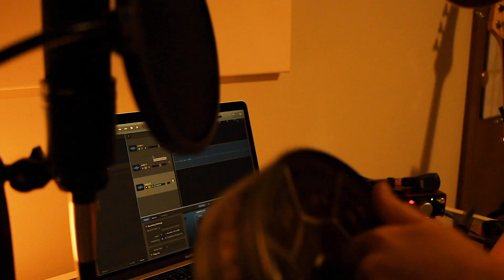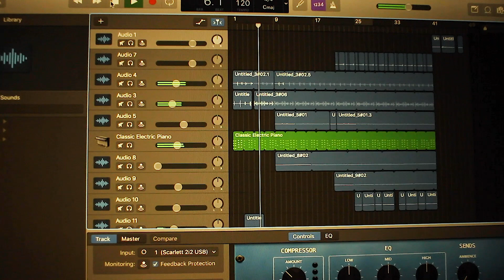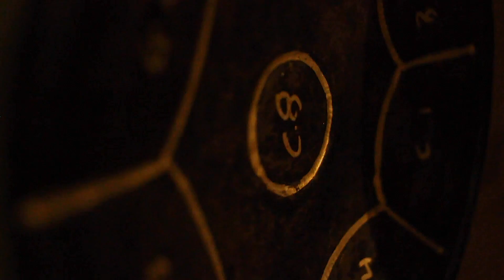making a beat because my plans got canceled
I had some plans to go to a movie but then they got cancelled and I didn't know what to do so I decided to make a beat.

My Recording Setup:

UPDATED
new microphone - AT2020
audio interface - Scarlett-2i2
computer - MacBook Pro
camera- Canon T3i with 40mm lens